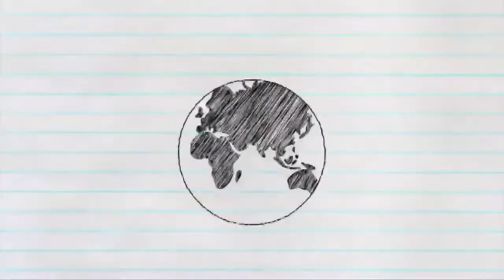Longing for Love | Sadhguru Latest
Are you the one longing for love? Watch the video to know more about love and longing for it.

sadhguru
sadhguru 2019,
sadhguru speech
sadhguru latest
sadhguru 2020
sadhguru meditation
sadhguru speeches
sadhguru motivation
sadhguru shiva,
sadhguru advice
sadguru
sadhguru bangla
sadhguru live
satguru
isha foundation
yoga